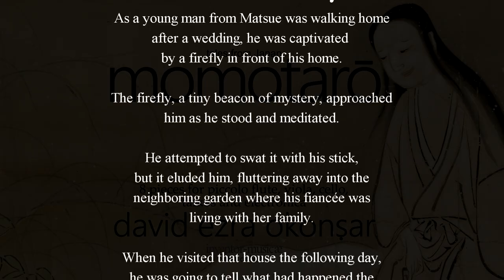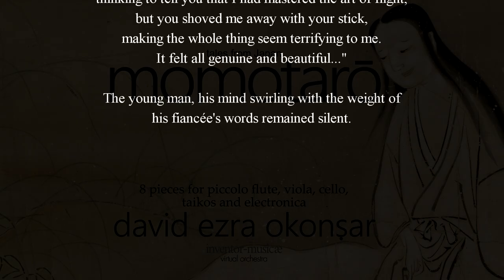Momotaro and other tales of Japan for electronika, taikos, piccolo, viola and cello VII The Firefly